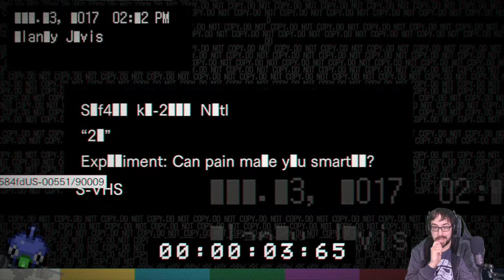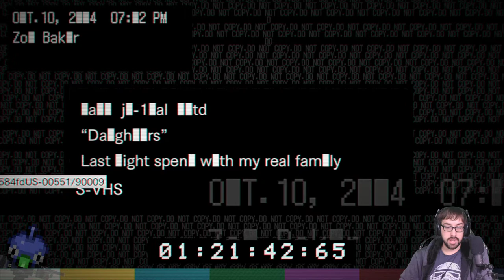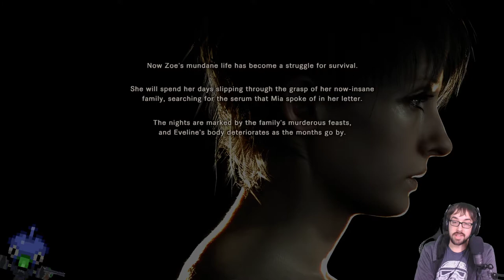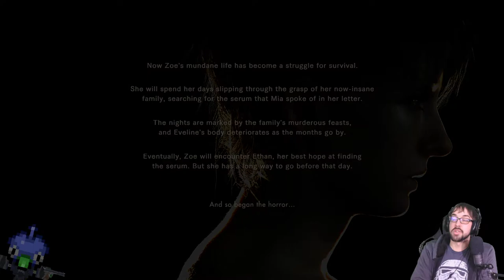Watching Some Mold Family Videos! – Resident Evil 7 Biohazard Stream 3 – LordEctro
We continue our way through the DLC, encountering an escape dinner, a dangerous game of cards, trying to slap a little girl, and going back to shootey basics.